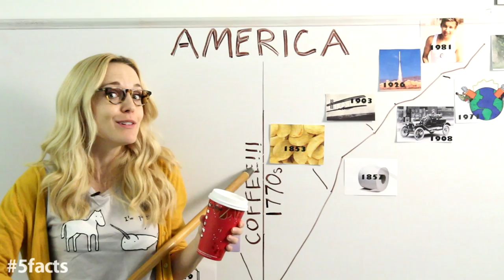5 Facts Every Coffee Drinker Should Know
Ah, coffee, that sweet brown nectar of the gods. This week's 5facts explores the history and properties of this mind-expanding beverage.

Follow Matt & Annie, and send them your ideas for 5facts!

*THE FACTS*
1. Cream Keeps Coffee Warm 20% Longer

2. NYC's Favorite Breakfast Drink

3. The World's First Webcam

4. Coffee in the Colonies

5. The First Coffee Shop

*CREDITS*
Hosted by Matt Silverman and Annie Colbert.
Max Knoblauch as the Drunk American Colonist
Taylor Casti as Kiva Han barista.
Shazan Zaidi as Constantinople coffee patron.
Written by Annie Colbert, Evan Engel, Matt Silverman and Max Knoblauch.
Filmed and graphics by Bianca Consunji
Additional post production by Armand Valdes.
Edited and Directed by Matt Silverman.

"I Will Remember You" by Sarah McLachlan. Performed by Caseylynn